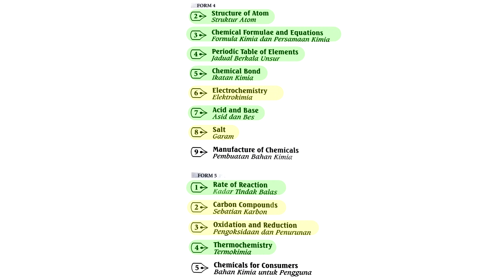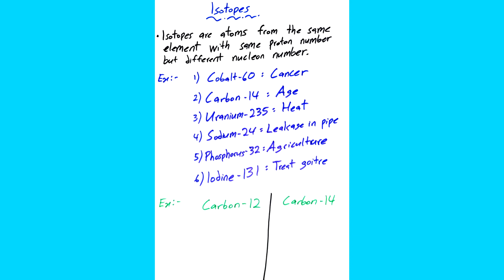SPM Chemistry A+ Tips (Form 4) | SPM 9A+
How to score A in SPM Chemistry?
In this video, I explain my last-minute tips for SPM Chemistry, Part 1. Hope this helps :)

(Questions will be answered in QnA Vids & during Livestreams)

It took me a long time to create the files from scratch and I do not want to sell these to you guys. Really hope that the video and the files help you. Goodluckkk!!